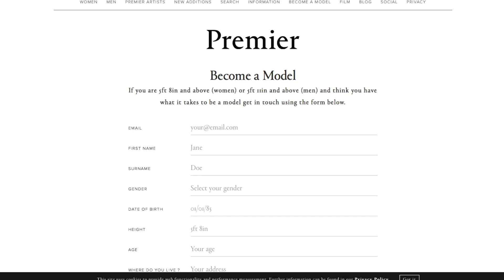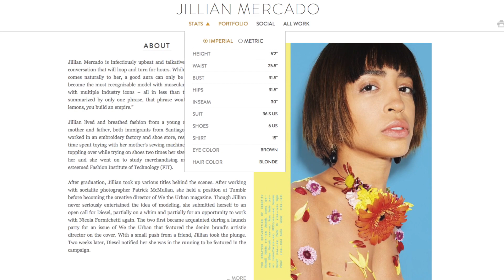Petite Model Tip: Apply to Fashion Agencies // Ditch the Height Requierement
Hey guys! In this video I want to encourage you that if you have the talent, to be more confident about applying to fashion modeling agencies! I show you top agencies that actually represent petite models!